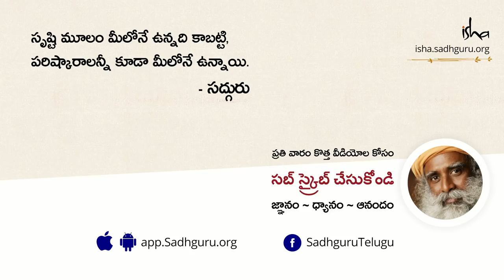మీ మనసు మీకోసం పనిచేసేలా చేసుకోవడం ఎలా? | With Sadhguru in Challenging Times in Telugu